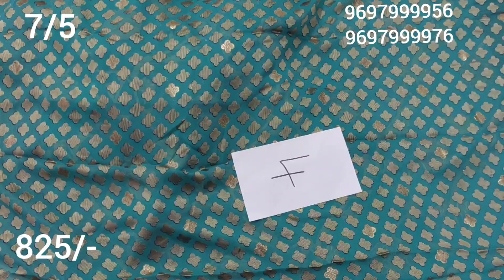party wear braso sarees #9697999956